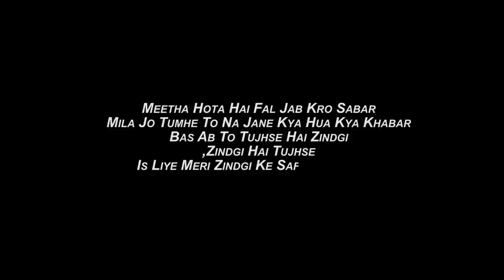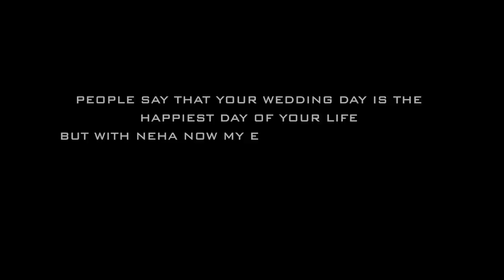Karan Neha Pre Wedding Shoot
Awesum Video. A masterpiece for Pre Wedding Shoot... A must watch for anybody in LOVE. Neha Loves Karan...Jaan chidkati hai Us Par.